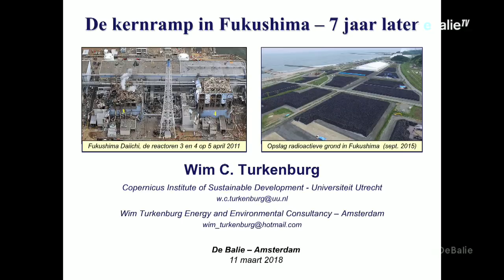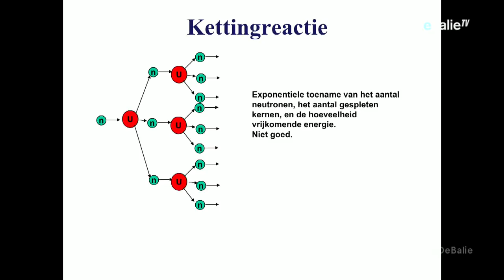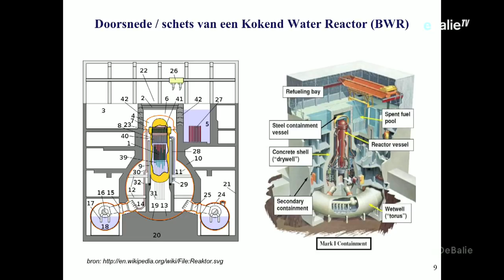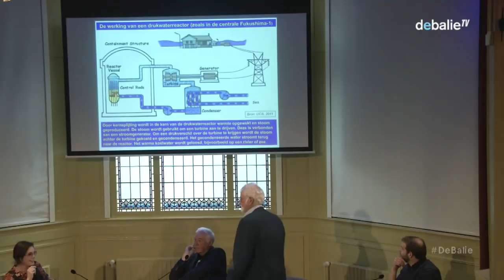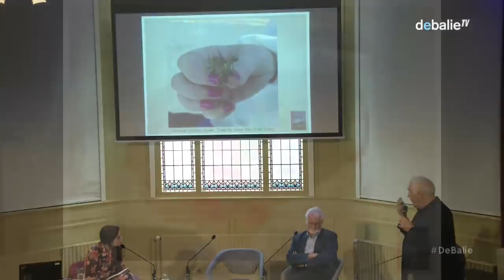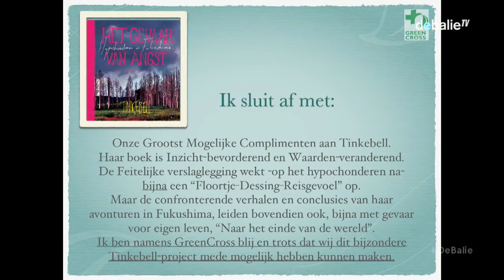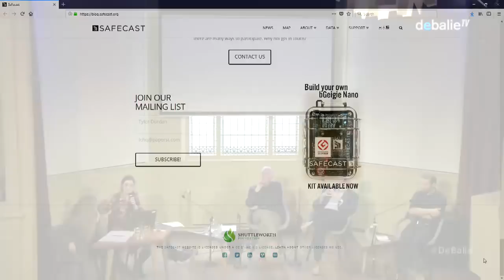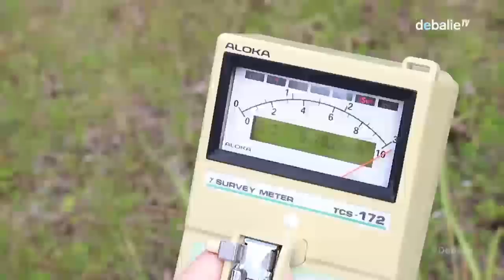TINKEBELL. over het gevaar van angst - Hypochonderen in Fukushima - 7 jaar na de kernramp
e kernramp in Fukushima op 11 maart 2011: iedereen herinnert zich het nieuws. En waarschijnlijk gaan de meeste mensen er vanuit dat velen stierven door de straling. Maar dat is niet zo. Er zijn geen stralingsdoden.

Er zijn wel mensen overleden; honderden zelfs. Alleen was de doodsoorzaak niet de vrijgekomen straling, maar stress ten gevolge van angst voor deze straling. TINKEBELL. reisde zeven weken lang door het getroffen gebied en schreef hier voor uitgeverij Atlas Contact het boek Het gevaar van angst - hypochonderen in Fukushima over.

Op 11 maart gaat TINKEBELL. in De Balie onder leiding van moderator Myrthe Hilkens in gesprek met een aantal experts over de situatie in Fukushima zeven jaar na de kernramp. Met o.a. emeritus professor Science, Technology and Society Wim Turkenburg en namens milieu organisatie Green Cross, Robert Nieland.

Zij spreken over kernenergie, het belang van goede communicatie en over het gevaar van angst die kan ontstaan wanneer overheden en instanties falen in het delen van belangrijke informatie. TINKEBELL zal haar bevindingen en ervaringen toelichten en er worden filmfragmenten getoond die zij in Fukushima maakte, samen met filmmaker Linda Zwart.

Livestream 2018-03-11